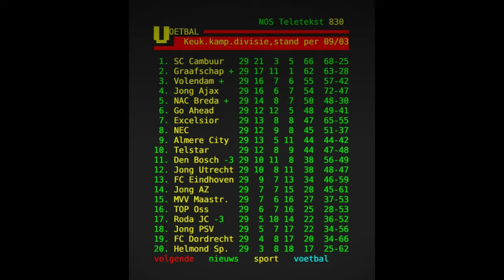CambuurKomtEraan!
Cambuur seizoen: 19/20